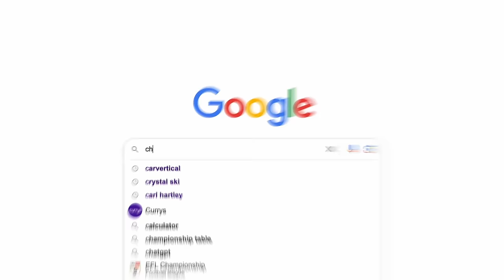Cannon Run Founder Jays Difficult Journey To Success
In this gripping episode, we delve into the remarkable and challenging journey of Jay, the founder of Cannon Run. From humble beginnings, Jay faced numerous obstacles and setbacks on his path to success. Listeners will be taken on an emotional rollercoaster as Jay shares personal stories of perseverance, determination, and the sheer will to overcome adversity. Through candid conversations, we explore the pivotal moments that defined Cannon Run's trajectory and how Jay's unwavering commitment to his vision led to the brand's eventual triumph. This episode is not just about the success of a business but is a testament to the resilience of the human spirit in the face of daunting challenges.